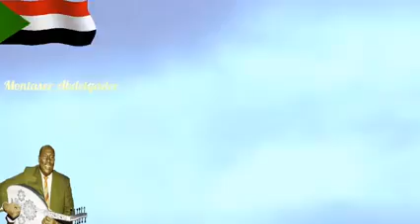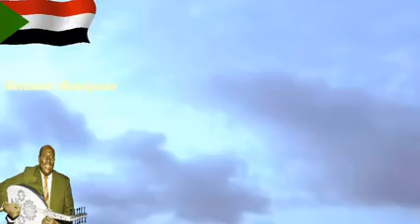وطني لابو داؤود